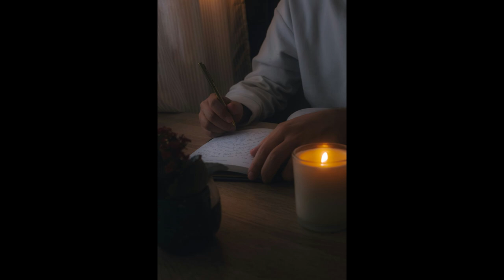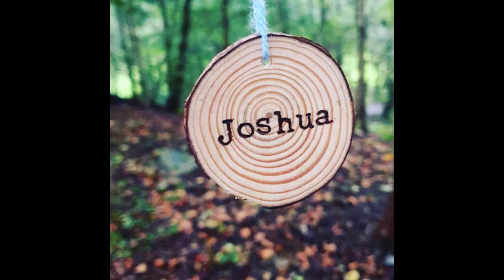Creative Ways to Honor Your Loved Ones After They’ve Passed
Creative ways to remember, honor and help heal your soul after the loss of a loved one. Tattoos, ashes (cremation) tattoos, ashes (cremation) stones,  balloon release, lanturns, candles, butterfly release and writing or journaling, just to name a few lovely ways to remember your beloved. Inserting ashes in beautiful, colorful stones or ashes in tattoos are available if someone desires this.

Photo at end of man standing at water fall in HI by William Rouse
Photo of holiday "Memories"  by Kelly Sikkema
Photo of angel stone with dark pink petals by Chris Ensey
Photo of angel and candle by Anuja Tilj
Photo of woman writing in journal by Ana Tavaras